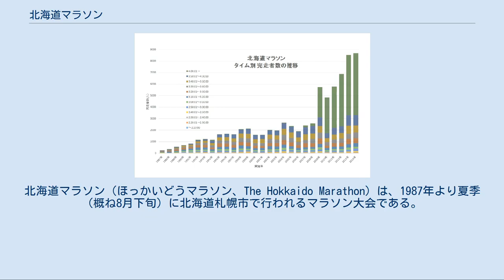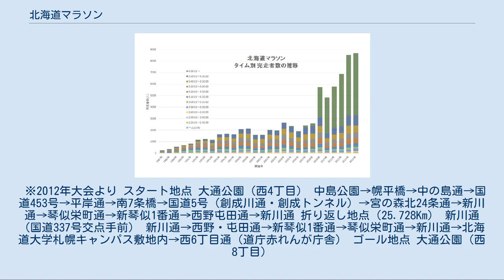北海道マラソン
北海道マラソン（ほっかいどうマラソン、The Hokkaido Marathon）は、1987年より夏季（概ね8月下旬）に北海道札幌市で行われるマラソン大会である。
女子の部では1995年（第9回）以降日本人選手が連続優勝しており、近年は世界陸上やオリンピックにつながる選考レースとしても位置づけられ、世界陸上競技選手権大会（世界陸上）の前年に開催される場合は女子の代表選考会も兼ねていて、男女共通第1戦として位置づけられている（男子のみ一部を除き参考レース扱い。その場合は選考会議に判断が委ねられる）。
 札幌市中心部の大通公園を発着点とする42.195kmの日本陸連公認コースを使用し、男女同時スタート・同一コースで行われる（現コースは2012年大会より採用）。
 日本国内で夏季に行われる最大級のマラソン大会であり、北海道内の市民マラソンではトップクラスの大会でもある。
 主催者は北海道マラソン組織委員会（後述）。
2011年より韓国最大のマラソン大会「ソウル国際マラソン」と提携している。
 2017年大会並びに2018年大会はマラソングランドチャンピオンシップの選考レースも兼ねている。
男女同時開催で両方とも選考レースの認定を受けているのは北海道マラソンだけである。
 2019年現在 北海道マラソン組織委員会 （北海道陸上競技協会、北海道新聞社、北海道文化放送、エフエム北海道、道新スポーツ、北海道、札幌市、北海道スポーツ協会、北海道市長会、北海道町村会、北海道商工会議所連合会、札幌商工会議所、北海道観光振興機構、札幌観光協会、北海道医師会、北海道救急医学会、北海道看護協会、北海道理学療法士会、さっぽろ健康スポーツ財団、特定非営利活動法人ランナーズサポート北海道） 札幌陸上競技協会 観光庁、日本陸上競技連盟、日本ブラインドマラソン協会 この大会は日本国内で唯一、夏季に開催するマラソン大会でオリンピックや世界選手権に合わせているという。
また、日本国内における一流ランナーと市民ランナーが参加するフルマラソンの先駆けでもある。
将来は東京マラソンのような3万人規模の大会にすることを目指すとされている。
 招待競技者…国内・国外を問わず、日本陸上競技連盟及び主催者が推薦する者 一般競技者：約18歳以上（詳細は大会公式ホームページ参照）で5時間以内にフルマラソンを走れる者。
 北海道マラソン大会別タイム別分布グラフ 1987年に439人の参加で始まった大会は、制限時間と申込資格タイムが設けられていたため、2006年までは完走者はほぼすべて4時間以内にゴールしていた。
参加者が5,000人を超えた2007年には陸連登録者と一般ランナーの分離スタートが導入され、多くの市民ランナーが参加したが、制限時間のため、2007年、2008年大会では完走率は5割以下であった。
2009年には制限時間が緩和され、完走率が大幅に上がる一方、最多ゴールタイム区分が初めて4時間以上となった。
2012年には大通公園発着の新コースが導入されるなど、大会を一般に広める方針がさらに進められ、近年では10,000人以上の一般市民が参加して8割程度が完走、うち6割は4時間を超えてゴールしている現状である（グラフ拡大参照）。
 ※所属は当時。
 ※太字は大会記録。
 2011年までは北海道文化放送（UHB）を制作局として、テレビ大分を除くフジテレビ系列（FNS）27局で放送していたが、道外で視聴率が伸び悩んでいることとスポンサー確保の問題から、フジテレビと一部系列局が全国放送の打ち切りを打診したため、2012年は全国放送を行わなかった。
放送時間は2011年まで12:00 - 14:55（全国放送）だったが、2012年は12:55 - 14:25（北海道ローカル）に縮小された。
2013年は8:55 - 11:50に変更するとともに、地上波の北海道ローカル放送に加えBSフジでも放送のため、事実上の全国放送復活となった。
2014年以降も同様の体制で放送されている。
 地上波全国放送から撤退した2012年以降、当番組の代わりという位置付けでタカアンドトシの司会によるUHB制作全国ネットのバラエティ番組が7月の日曜夕方に放送されている。
同時に女子プロゴルフの「meiji...